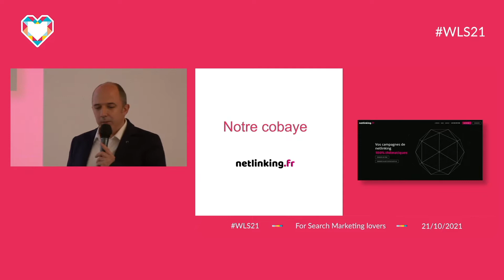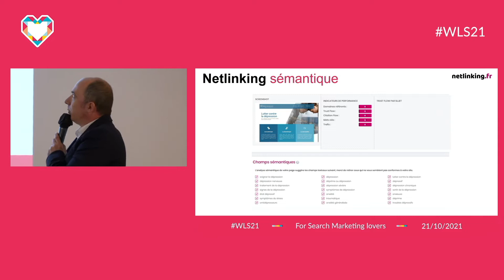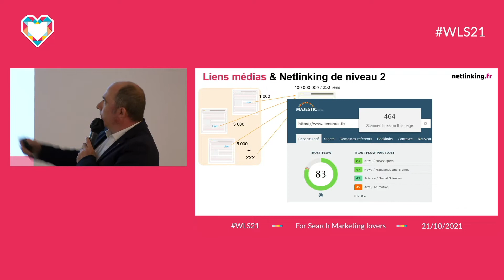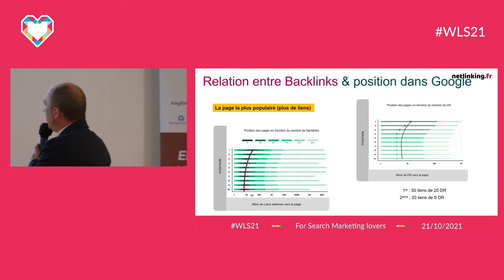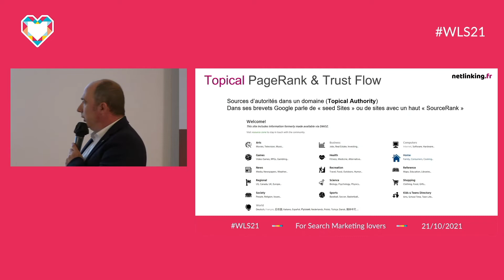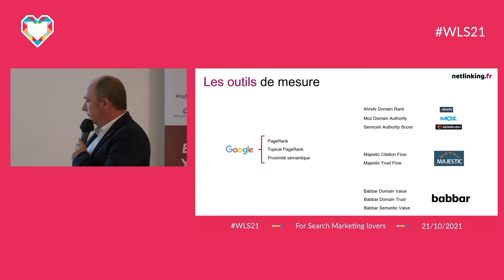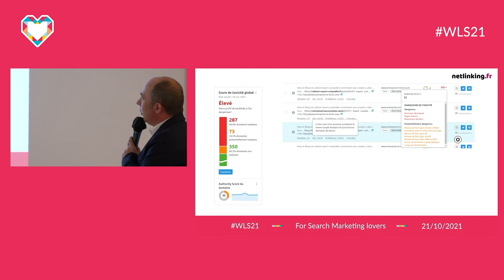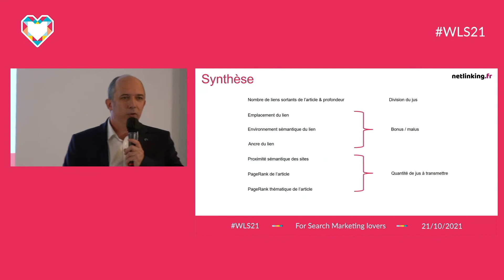Comment évaluer la puissance de vos backlinks ?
Les liens sont au cœur de l’algorithme de Google pour mesurer l’autorité d’une page.
Mais tous les liens ne se valent pas. Il existe une panoplie d’outils proposant chacun des indices de mesure : Mikaël Priol vous explique comment tirer parti de ses différents indicateurs pour évaluer la réelle puissance de vos liens.
Cette conférence développera les points suivants:
– Les 3 composantes du jus SEO
– L’intérêt des différents outils disponibles
– Comment choisir un bon lien
– Les dangers des mauvais liens